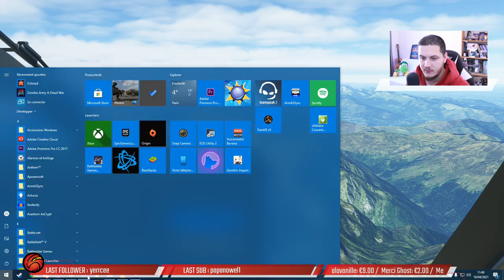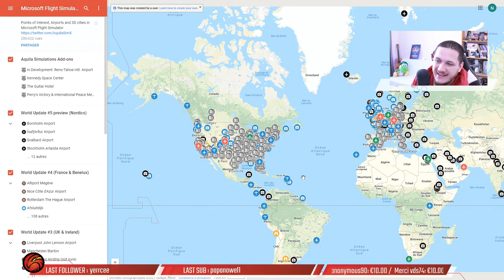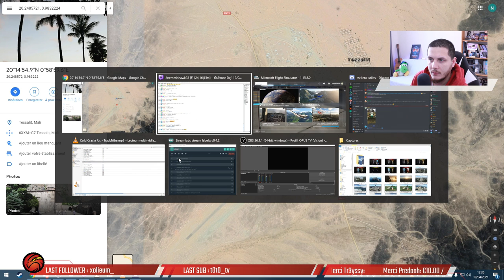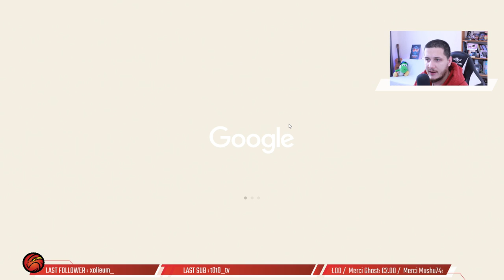🛫Pause Dej' 19/04/2021📌Pic du Midi / Morlaix / Allihies / Ile de Ré / La Mongie / Mégève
Le Pic du midi - Hautes-Pyrénées
La Baie de Morlaix - Bretagne
Allihies - Irlande
 Ile de ré La Couarde sur mer
La Mongie - Hautes-Pyrénées
Défi atterrissage Megève

Si tu as aimé, tu peux :

Commenter 💬
Mettre la cloche 🔔
... ça aide !!!